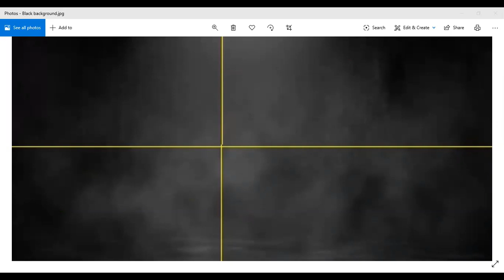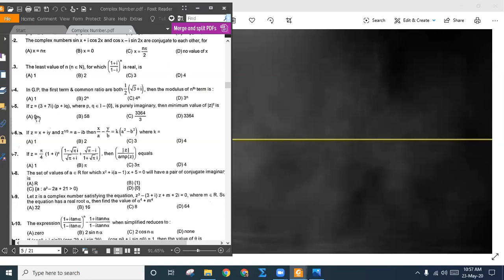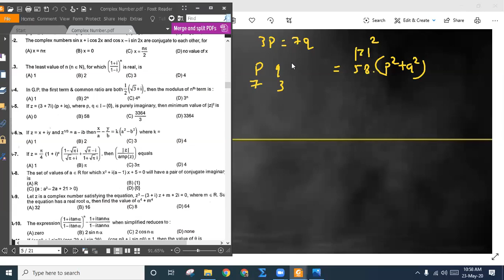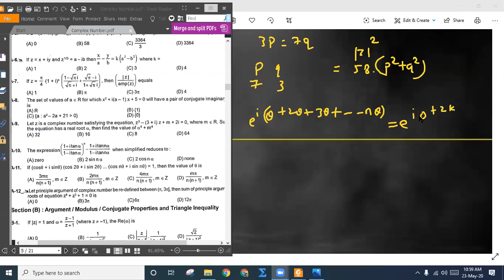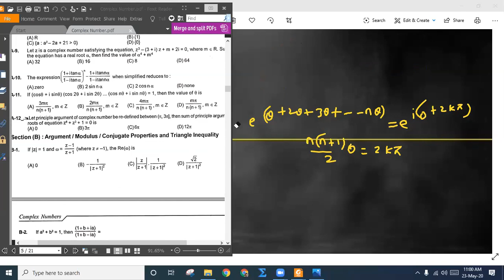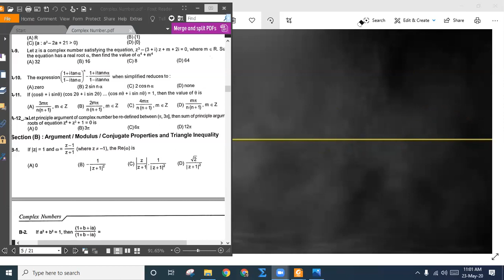Maths: 12th (Complex Number Lec.10)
23/05/20: Applications of Euler's Form, Triangular Inequality)